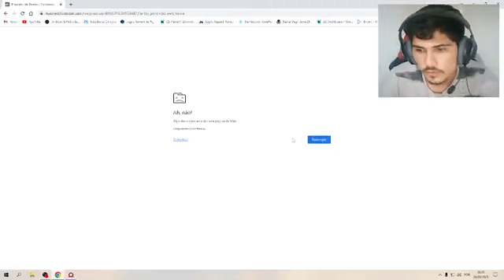Even so, I can't leave him alone